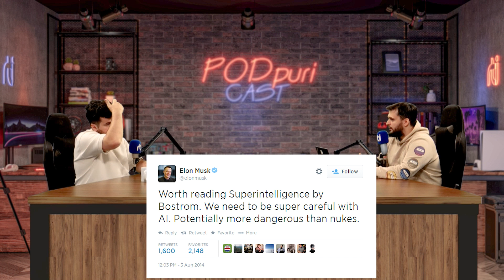A është e rrezikshme Inteligjenca Artificiale? - Podpuri Cast | RTI